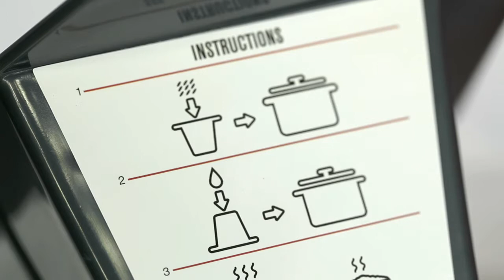Rice and Easy by Luckies of London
This rice measurer is a stylistic nod to the classic Chinese takeaway carton and means you'll now know exactly what quantities you need to make the perfect rice! It's called Rice and Easy for a reason!